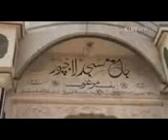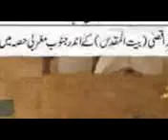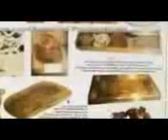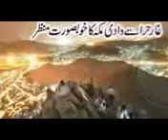mufti rasid ahmad lajpuri 19/05/2017 Jumma bayan